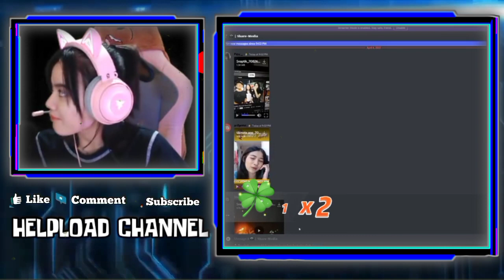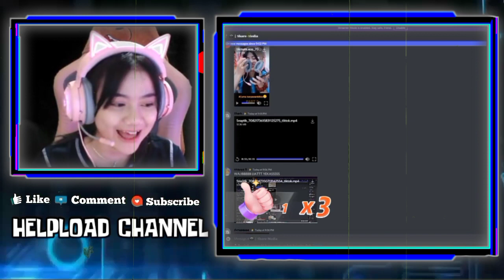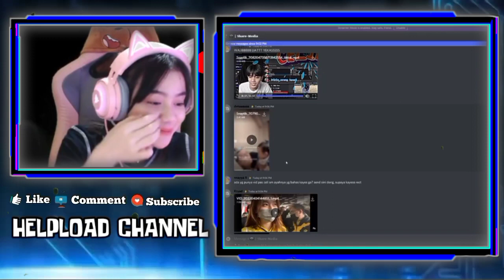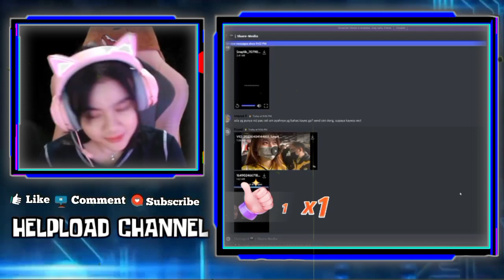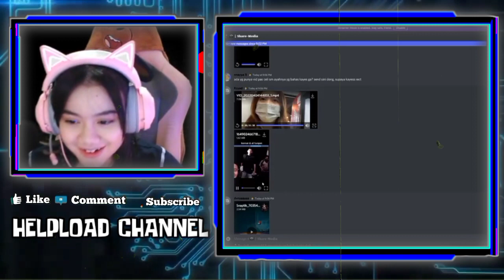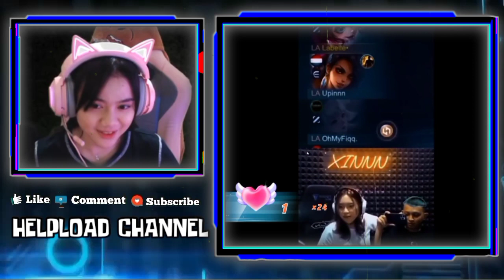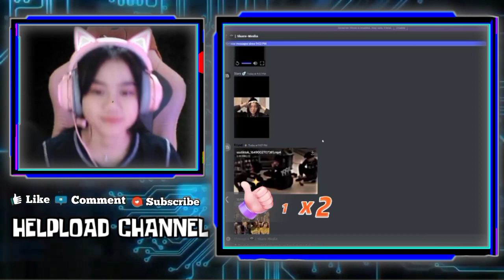Reaksi Lucu Kayes Ketika Dengar Celiboy teriak Kangen - Kayes Iri Liat Gebi Cium Tangan Wann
REAKSI LUCU KAYES KETIKA DENGAR CELIBOY TERIAK KANGEN -
REAKSI KAYES LIAT GEBI NYAMPERIN WANN DAN CIUM TANGAN WANN

•Thanks